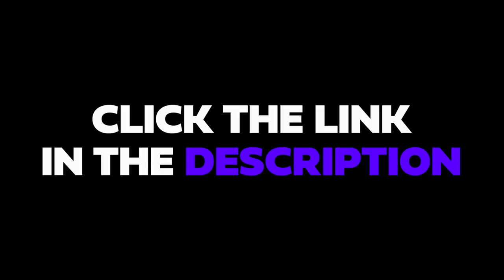[FREE] "Paranoid" - Chris Brown x Kid Ink Type Beat W/Hook 2021 | Club Banger Instrumental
Prod. by @FlipTunesMusic x @SqueamishBeats